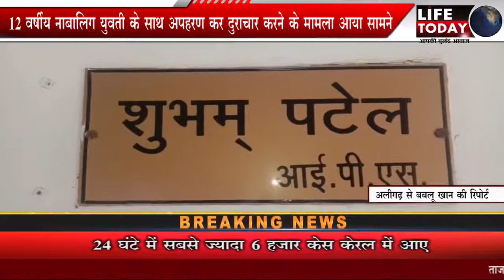12 वर्षीय नाबालिग युवती के साथ अपहरण कर दुराचार करने के मामला आया सामने,,परिजनों का आरोप पुलिस नहीं